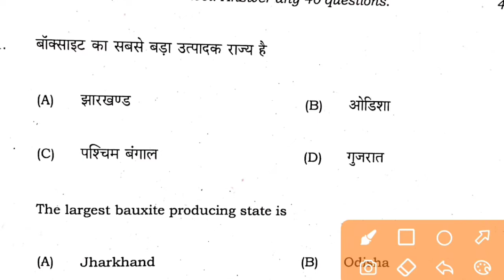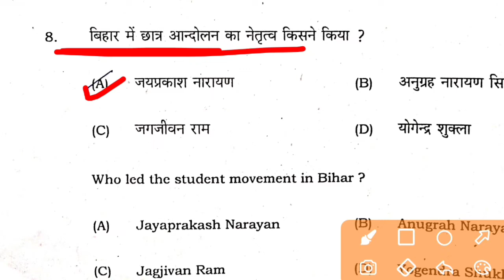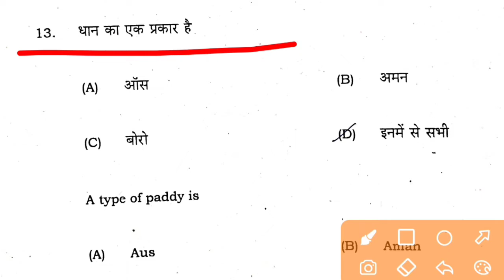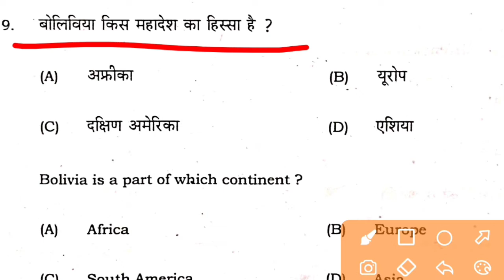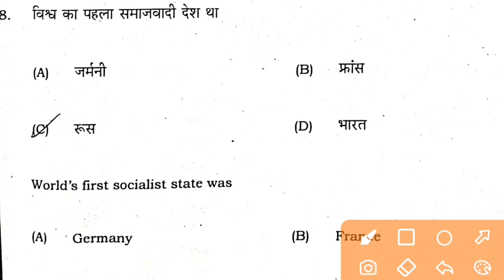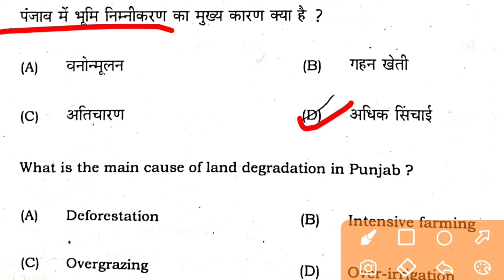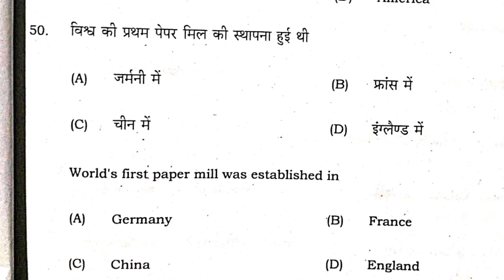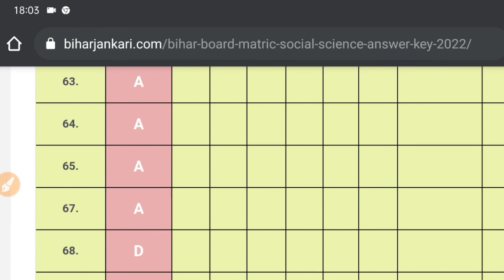2nd Setting 10th Social Science Answer Key 2022|| Matric social science Answer Key 2022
2nd Setting 10th Social Science Answer Key 2022|| Matric social science Answer Key 2022|| Answer Key
Bihar Board Matric Answer Key 2022,
Bihar board 10th answer key 2022,
Bihar board Matric math answer key 2022,
Bihar board 10th math answer key 1st, sitting 2022 Matric first sitting answer key 2022,
Bihar board 10th first setting answer key 2022,
Bihar board Matric first sitting science answer key 2022,
Bihar board math objective answer key 2022,
Bihar Board Matric 2nd setting answer key 2022,
Matric math answer key 2022,
Bihar Board 10th 2nd setting answer key 2022,
Class tenth answer key 2022,
10th 2nd setting social science set A answer key 2022,
10th nd setting social science set B answer key 2022,
10th nd setting social set B answer key 2022,
10th nd setting social set C answer key 2022,
10th social science set D answer key 2022,
10th nd setting social set E answer key 2022,
10th nd setting social set F answer key 2022,
10th social science set G answer key 2022,
10th social science set H answer key 2022,
10th Math set I Answer key 2022,
10th social science set J answer key 2022,
10th social science set K answer key 2022